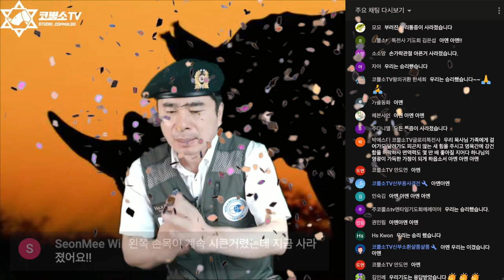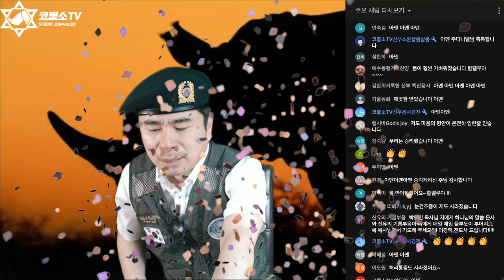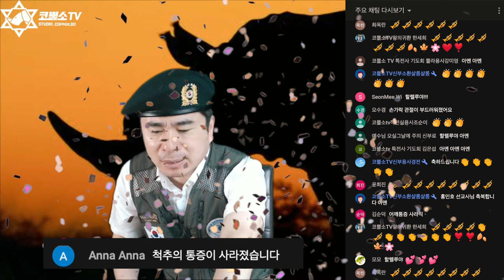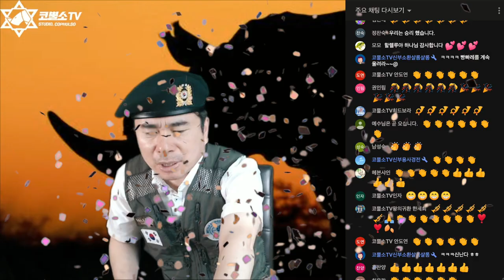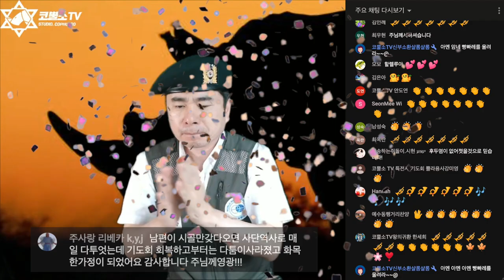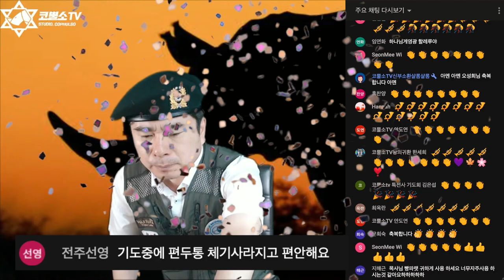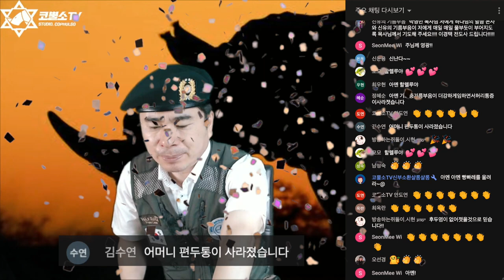[치유현장] 온라인 신유집회 초자연적 동시다발 치유현장 1탄 / 코뿔소TV 박영민 목사